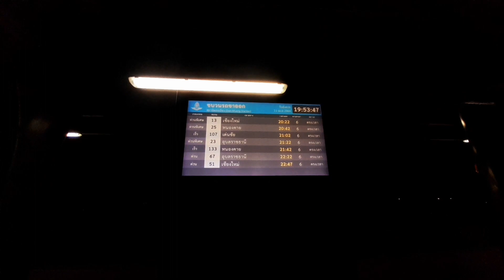สงกรานต์นี้ QSYสปีดแรง! แอ่วเหนือขึ้นอีสานแน่นแค่ไหนผู้โดยสารก็แฮปปี้train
วันนี้นำพาทุกท่านมาชมการลากจูงของQSYหรือ เจ้าอุนตร้าแมนหัวรถจัดรที่ดีที่สุดที่ รฟท. มีตอนนี้เริ่มจากขบวน139กรุงเทพ-อุบลราชธานี [ QSY 5219 ]ตามด้วยขบวานพิเศษที่13 แอ่วเหนือม่วนๆพลังเหลือล้นโดย[ QSY 5207 ]ผู้โดยสารเต็มทุกตู้แต่ได้บรรยากาศช่วงเทศกาลสงกรานต์กลับมาอีกครั้งหลังจากเงีบบไปหลายปีเสริฟผู้โดยสารพร้อมตู้เสบียงบริการเยี่ยมได้ใจนักเดินทางไปอีก ตู้เสบียง และที่สุดแห่งแดนอีสานขบวนพิเศษที่25 กรุงเทพ-หนองคาย พ่วงตู้CNR115 ทั้งขบวนกับ [QSY หมายเลข 5206] เต็มที่ ดื่มด่ำกับตู้เสบียงสุดหรูหรา มีห้องส่วนตัว เจ้าหน้าประจำทุกตู้บริการแบบประทับใจตลอดการเดิน นี่แหล่ะเสน่ห์ของรถไฟไทย